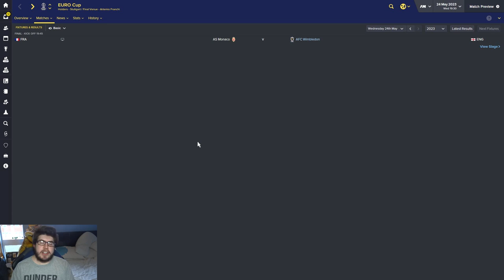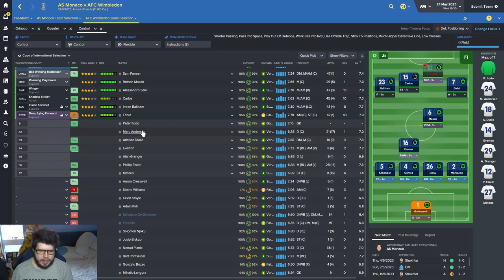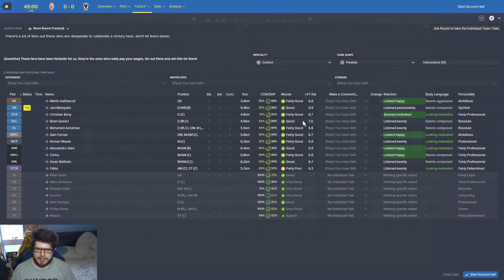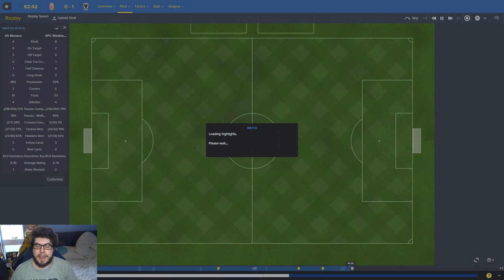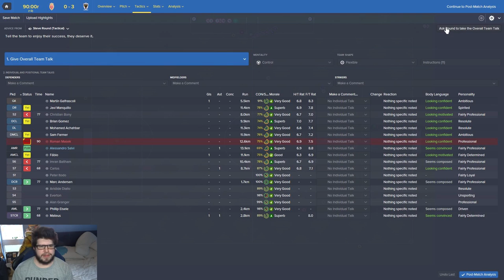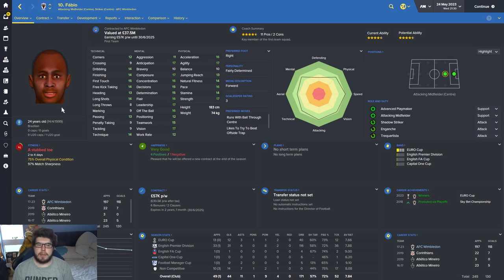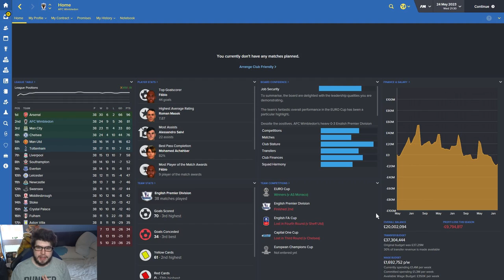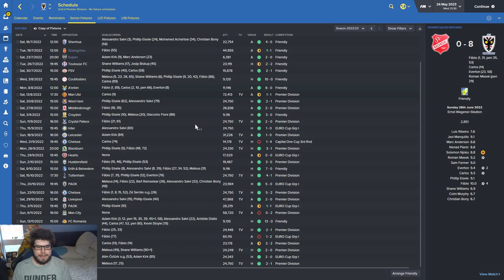Rebuilding AFC Wimbledon - Ep.90 The Europa League Final! | Football Manager 2016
In this Football Manager 2016 lets play we take control of the AFC Wimbledon, the club formed from the ashes

of Wimbledon FC, with the aim of first overtaking the MK Dons then getting back to the promised land of the

Premier League and then onwards to the UEFA Champions League.

hairstyles.html

FAQ

No it's a panel mod that can be downloaded

mod.html?e=page#c21522